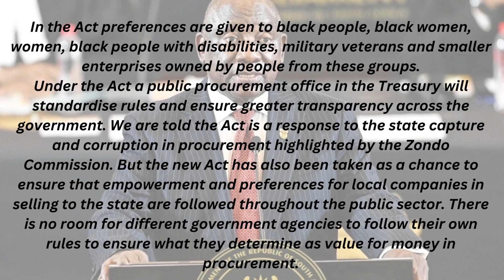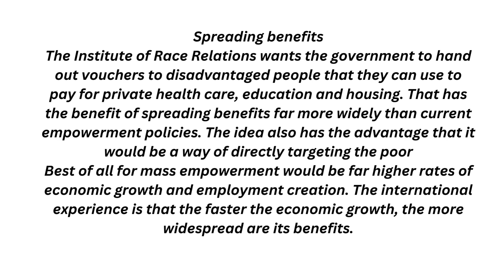Ramaphosa signs Public Procurement Act into law: ANC uncompromising amid GNU tensions .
the president of South Africa Cyril Ramaphosa has signed the procurement Act into Law , ANC uncompromising amid GNU tension .